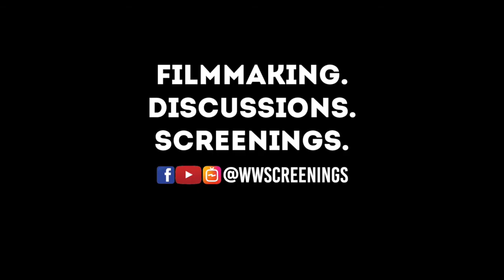QuarantineAndChill with film buffs: In conversation with Shiladitya Bora | Episode 01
Gain insight from some of the best conversations we've had with filmmakers in our series QuarantineAndChill with film buffs.

In this episode, Shiladitya Bora (Filmography: Masaan, Newton, Picasso & more) sheds light on the production, distribution and marketing of Indie films.